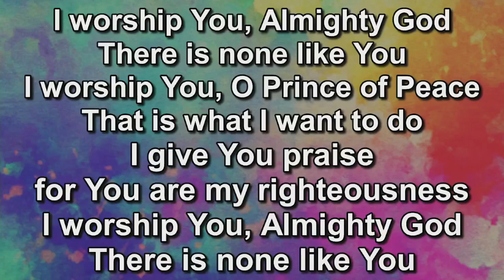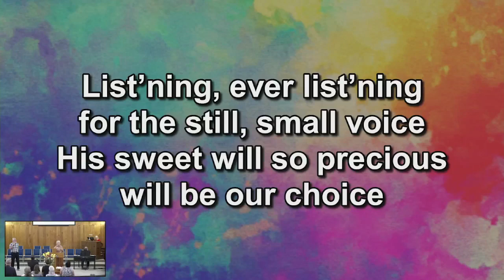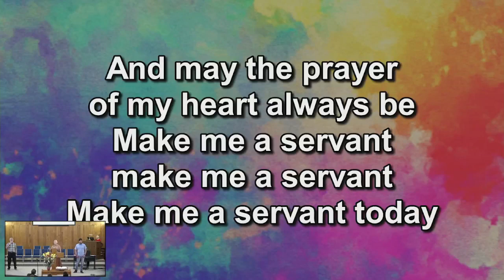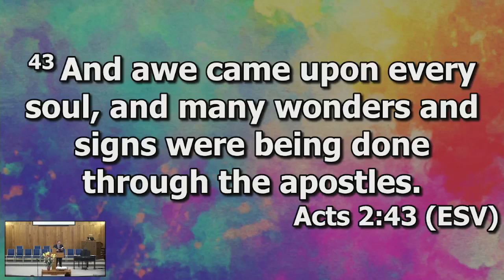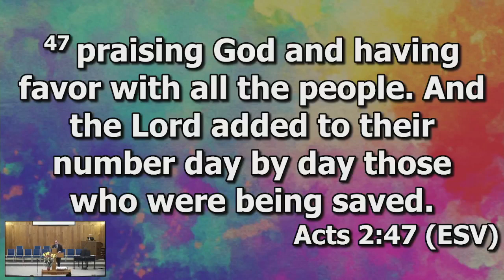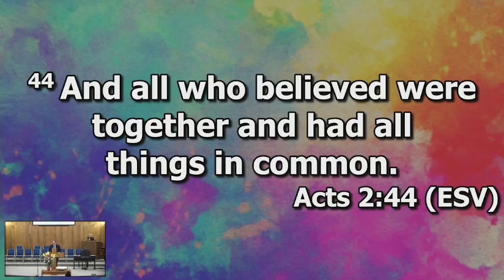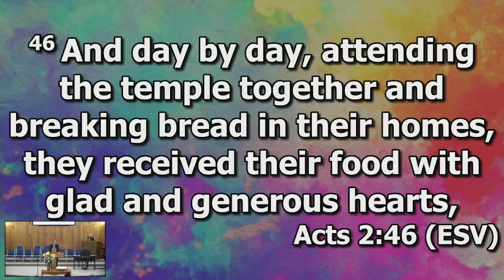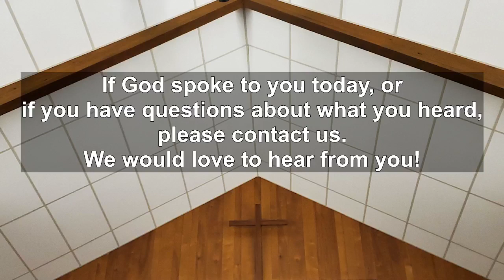5-7-2023 Morning Service with Bro. Dennis Taylor